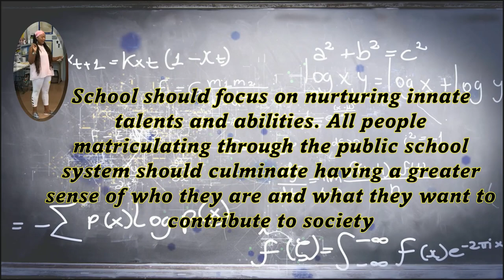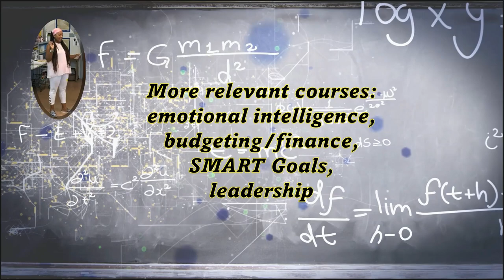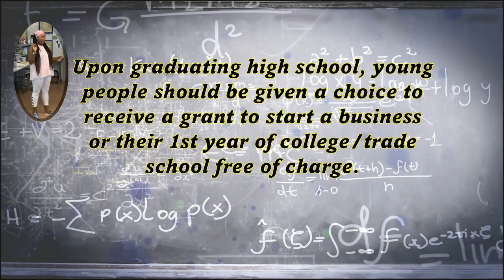Community Solutions: A Vision for American Education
Amazon
or
World Stage Press